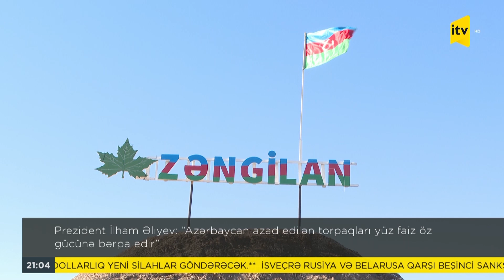Prezident İlham Əliyev: “Azərbaycan azad edilən torpaqları yüz faiz öz gücünə bərpa edir”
“Qarabağ və Zəngəzurda dağıntıların dünyada bənzəri yoxdur, heç İkinci Dünya müharibəsində bu qədər dağıntılar olmamışdı, Azərbaycan azad edilən torpaqları yüz faiz öz gücünə bərpa edir”. Bunu prezident İlham Əliyev bu ilin birinci rübünün yekunlarına həsr olunan müşavirədə deyib. O həmçinin Azərbaycanın Xarici ticarət dövriyyəsinin 60 faizdən çox artdığını diqqətə çatdırıb.